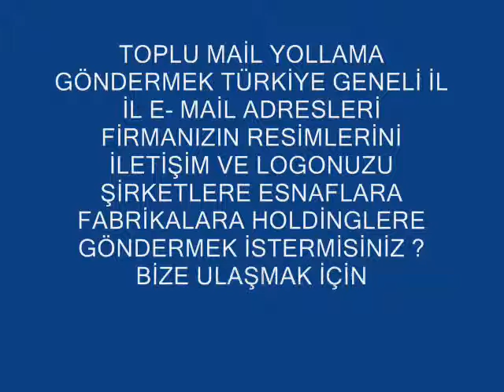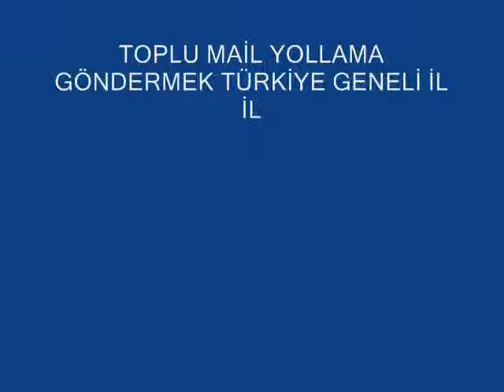ARAMA MOTORU EKLE 0536 2000 203 İNTERNET ARMA MOTORLARI İnternet Arama Motorları